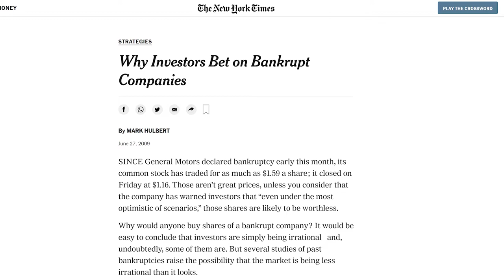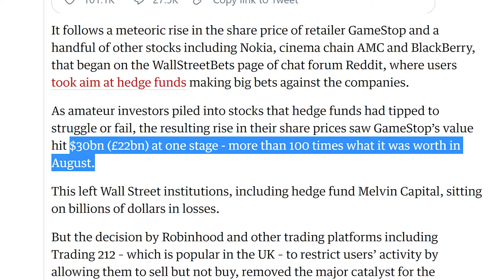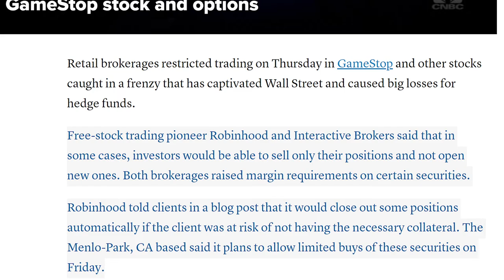Update: Banks Close Reddit Stocks for Hedge Funds